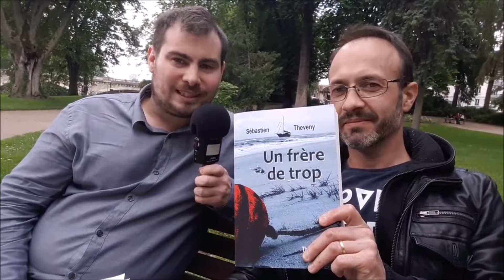Guillaume Sautet s'entretient avec Sébastien Theveny - Un frère de trop